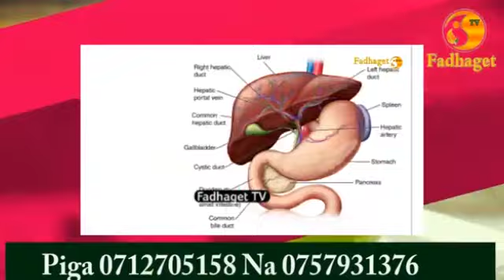FAHAMU WATU MASHUHURI WALIOUAWA KWA KUPIGWA RISASI